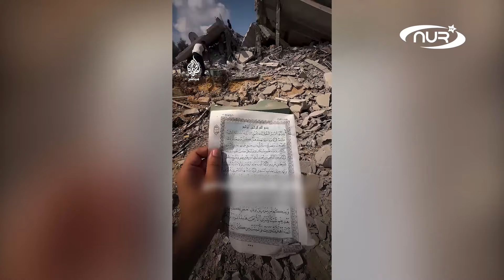Палестинец нашел послание из Корана на обломках дома!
Палестинец записал видео на развалинах своего дома в Газе.